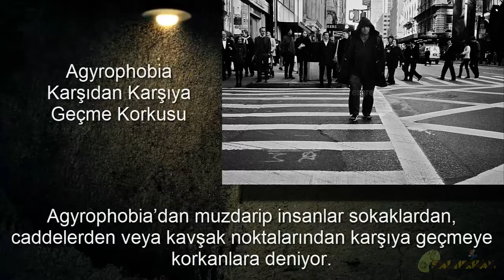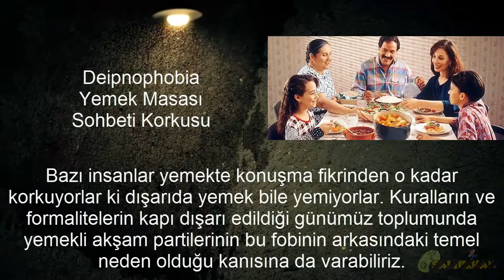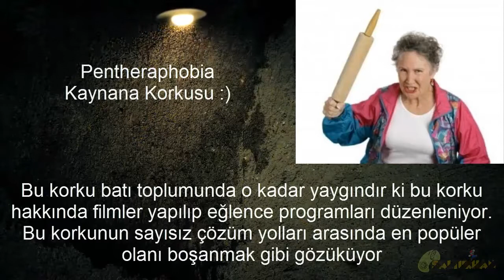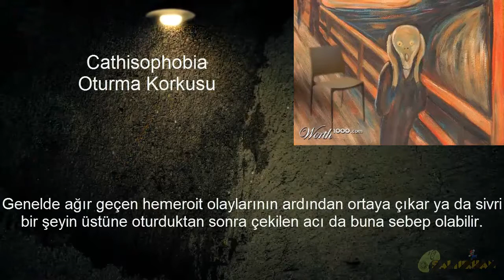İnsanların En İlginç 10 Fobisi - Top10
Daha fazla böyle ya da farklı video gelmesini istiyorsanız beğenmeyi unutmayın...